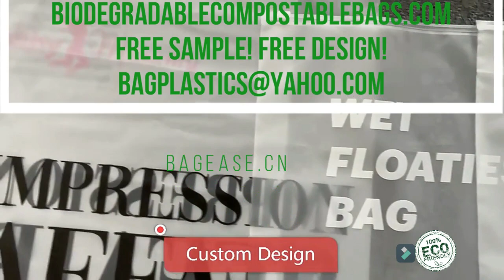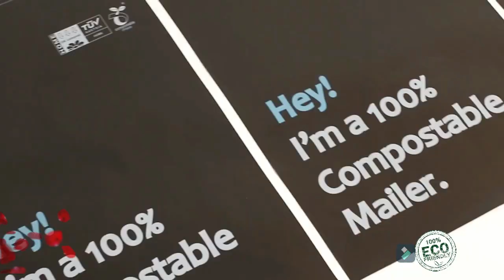BIODEGRADABLE, COMPOSTABLE, CORN STARCH, EN13432, ECO FRIENDLY, GREEmailing bag custom poly mailer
BIODEGRADABLE, COMPOSTABLE, CORN STARCH, EN13432, ECO FRIENDLY, GREEmailing bag custom poly mailer colorful shipping bag